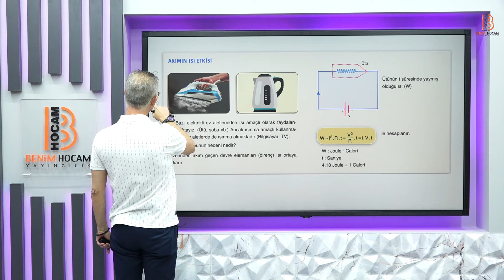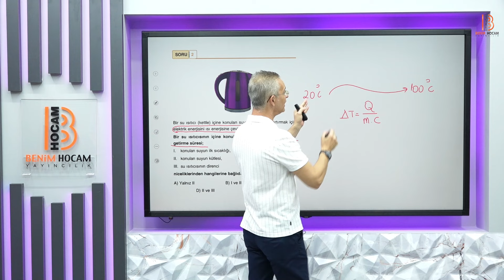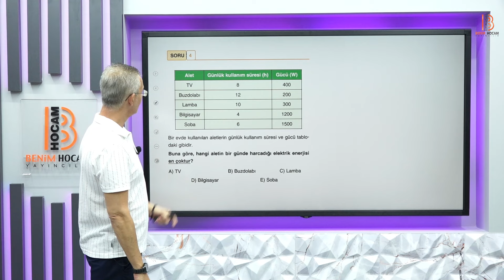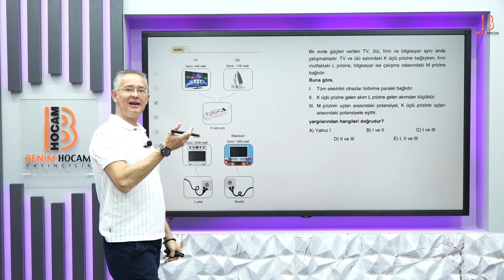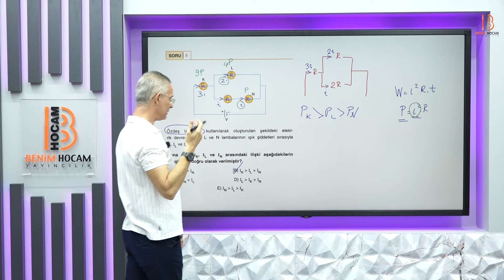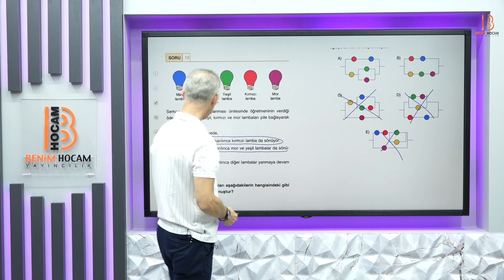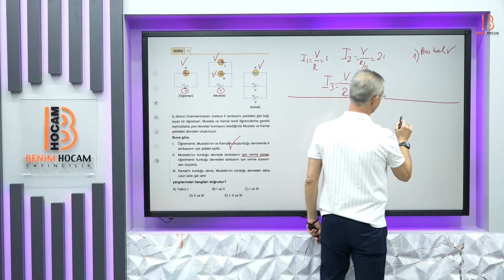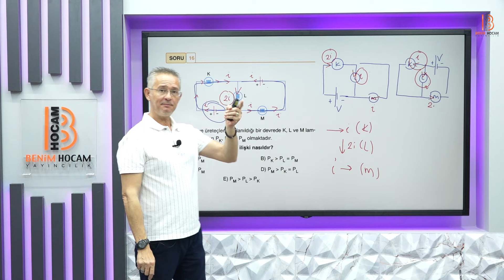24) TYT Fizik - Elektrik Akımı 3 - Barış AKINCIOĞLU - 2025